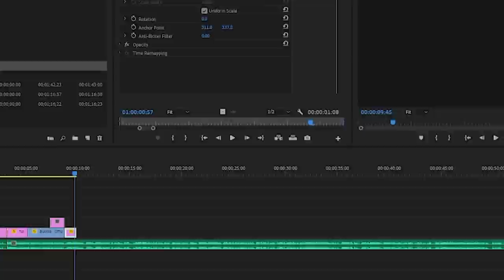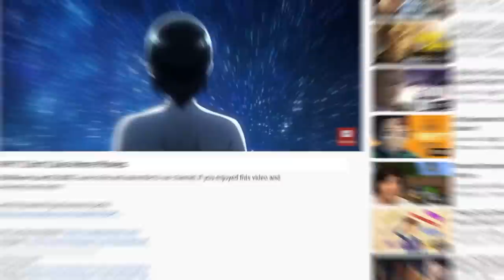Do You Like Anime Movies? ft. Bubble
I watched the Bubble Anime Movie on Netflix and I have my 2 cents to share on it. despite having an insane onboard staff, did the movie manage to deliver? that's a question..